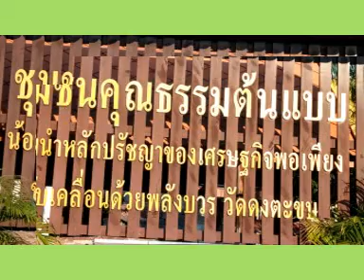เตรียมงานสมโภชหลวงพ่อน้ำเคือง ณ วัดดงตะขบ พิจิตร ประจำปี๒๕๖๕